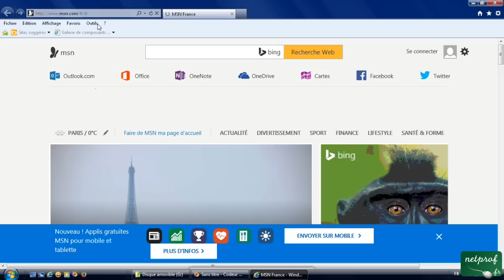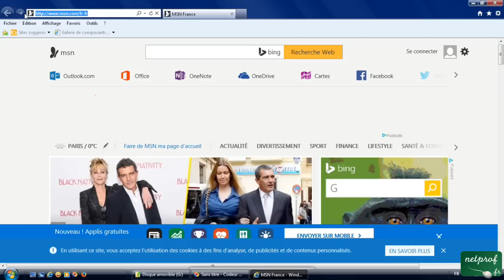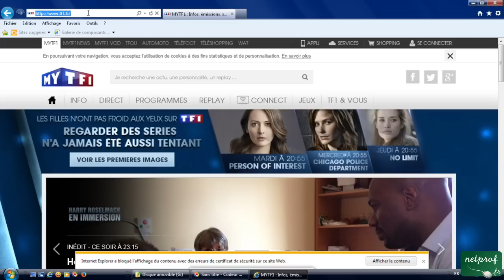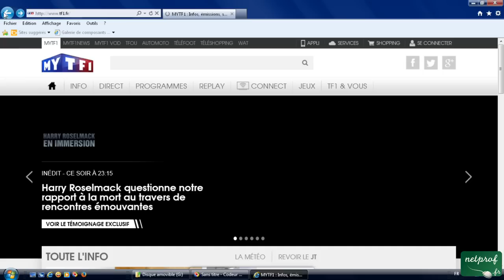6 - Interface d'internet Explorer